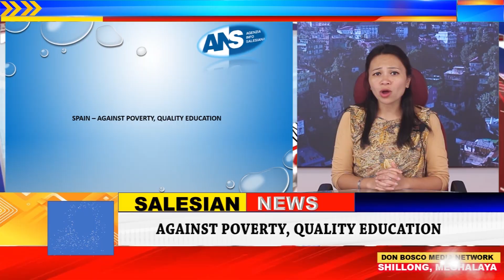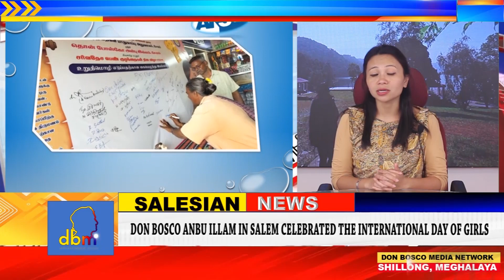Global Salesian News | dbmnTv | Latest News |18. October 2024 |Don Bosco Media Network